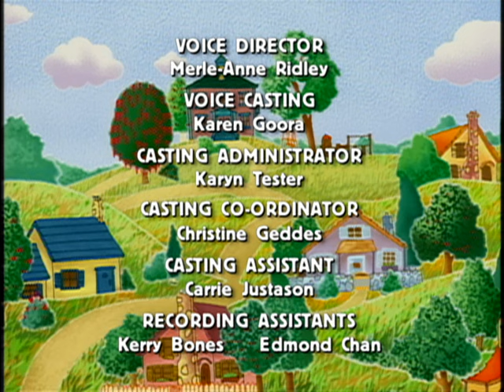Timothy Goes to School - 4 - Don't Lose It Lilly / Frankless Frank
Timothy Goes to School "Frankless Frank" - Frank #1 has a fever and has to stay at home, and Frank #2 feels lonely.

"Don't Lose It Lilly" - The children respectfully show Lilly how she can remember everything.

"Frankless Frank" - Frank #1 has a fever and has to stay at home, and Frank #2 feels lonely.